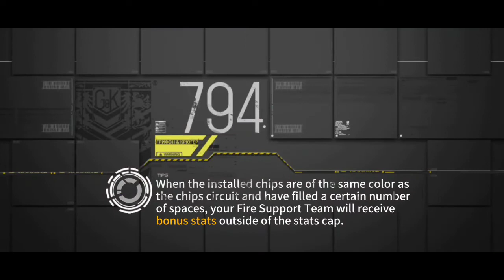Girls Frontline - VA-11 HALL-A (Valhalla) - Adolescence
@The.Land.Fill    Instagram